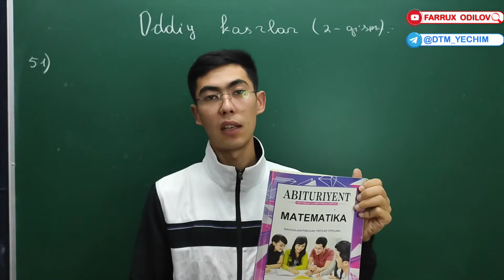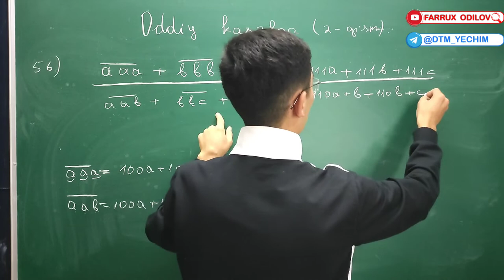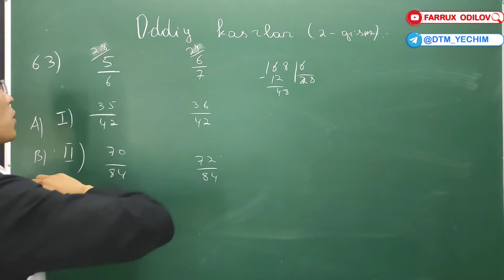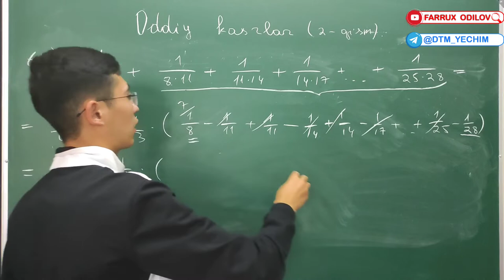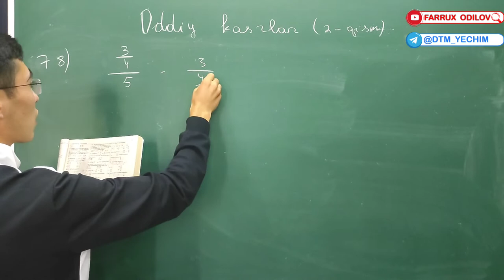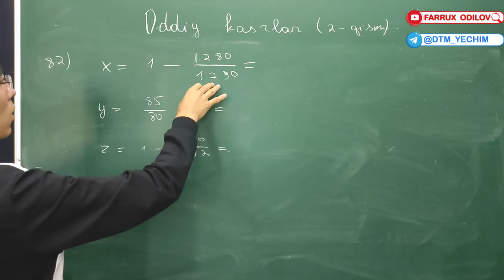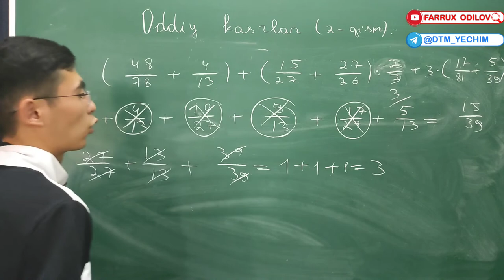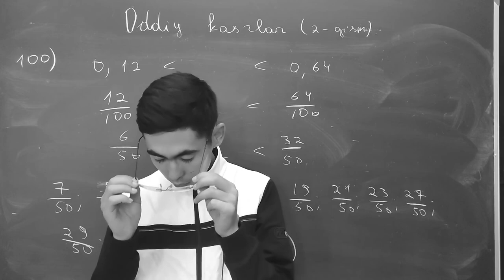11. Oddiy kasrlar ustida amallar (51-100-misol) | Abituriyent 1 - 10 + 11 yechimlari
📚 Abituriyent 1 - 10 + 11  kitobidagi  ODDIY  KASRLAR  USTIDA  AMALLAR (51-100 MISOL)   mavzusi  yechimlari.

👨‍🏫 Ustoz:   Farrux  Odilov

📍 Jizzaxlik  repetitor

Murojaat  uchun:

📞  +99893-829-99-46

YouTube sahifamizda ushbu video ostida Like va izohlarda faol bo'lish orqali loyihamizning ko’pchilikka yetib borishida o’z hissangizni qo'shishing.

Obuna bo'lish yodingizdan chiqmasin 🙂